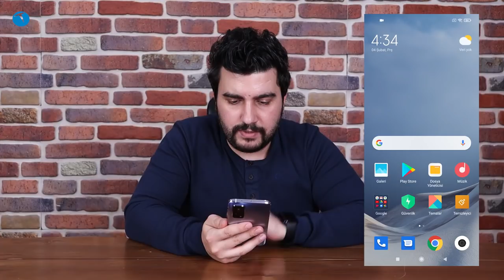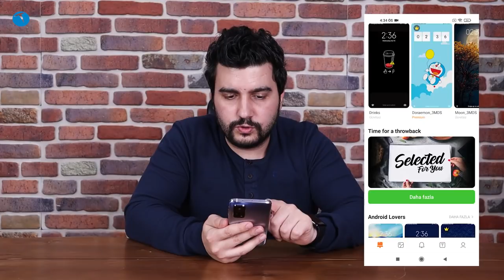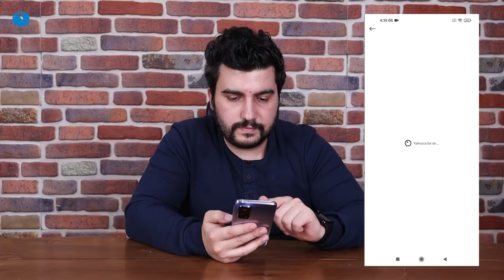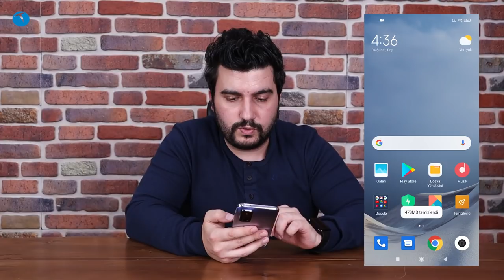Xiaomi modellerinde gizli temalar nasıl açılır? Tek tıkla binlerce tema!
Xiaomi sahiplerini yakından ilgilendiren bir video ile karşınızdayız. Bu videomuzda MIUI arayüzünde yer alan binlerce temaya tek tıkla nasıl ulaşabileceğinizi sizlerle paylaşacağız.

Bunun için yapmanız gereken işlem ise değim yerindeyse çocuk oyuncağı. Sizlere hazırladığımız videoyu izledikten sonra kusursuz bir şekilde binlerce temaya ulaşabileceksiniz.

Malum ülkemizde son dönemde Xiaomi kullanıcılarının sayısı önemli ölçüde arttı. Bu bağlamda farklı tema alternatifleri sunmanın takipçilerimiz için faydalı olabileceğini düşündük.

Eğer farklı marka ve modeller için istekleriniz olursa bizlerle video altında yorum olarak paylaşabilirsiniz.